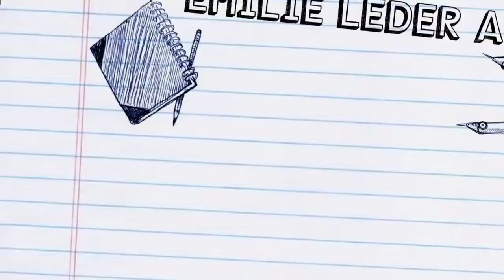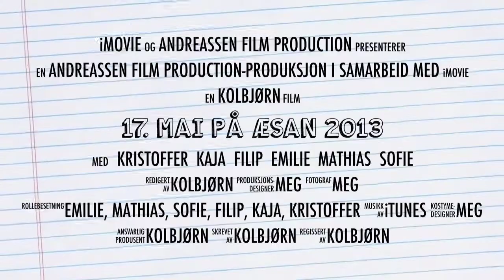17. mai på Æsan 2013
For andre år på rad dro vi til Æsan utenfor Egersund for å feire 17. mai.